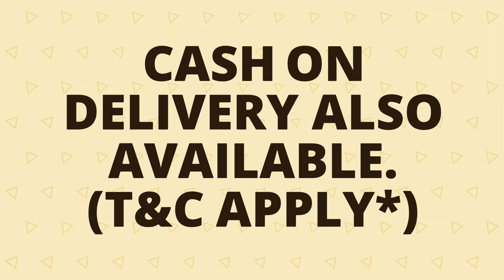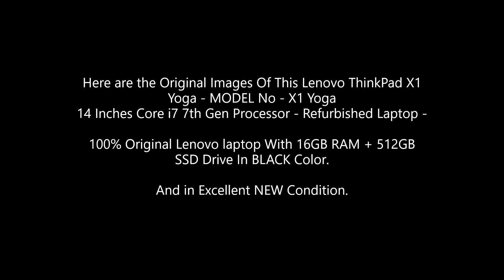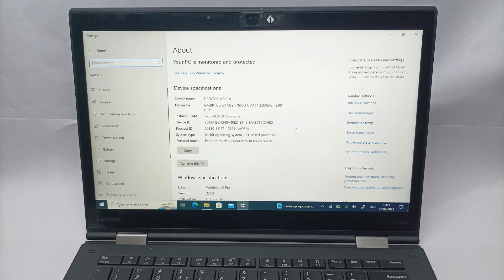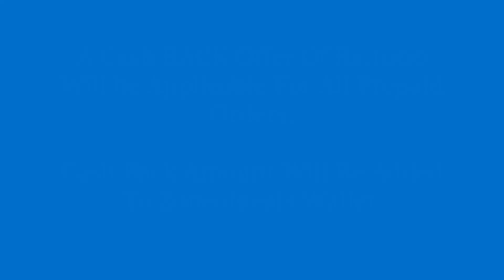BUY Lenovo X1 YOGA 7TH GEN - Core i7 - 16GB+512GB NVMe - Lenovo Foldable Laptop 2023 - Zoneofdeals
Lenovo ThinkPad X1 Yoga | Core i7 7th Gen | 16GB+512GB NVME | Refurbished Laptop 14 inch Touch Screen - Refurbished Laptop With Webcam & Wi-Fi in Only Rs.29,999/-

Product Type: Refurbished laptops, used laptops for sale, Lenovo Laptops, Lenovo Workstation Laptops, Refurbished Notebook Online for Sale, core i7 laptop lenovo, lenovo intel core i7 laptop,

Model Number:  lenovo x1 yoga i7 7th generation, lenovo foldable laptop, lenovo touchscreen laptop with pen, lenovo x1 carbon touch screen, lenovo refurbished laptops, lenovo x series laptops, lenovo x series thinkpad, lenovo thinkpad x series 2022,

Please send your comments for any Lenovo Refurbished Laptops, Refurbished Laptops, Apple Macbook Pro, Lenovo Thinkpad core i7, Dell, Lenovo, HP Laptops and Laptop's Spare Parts Required. We will try to fulfill your requirement.

Regards